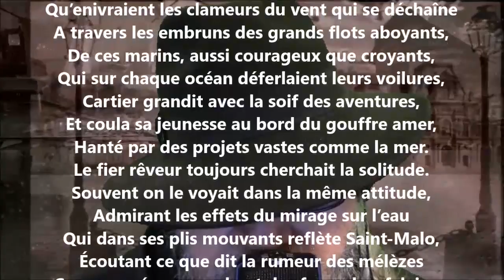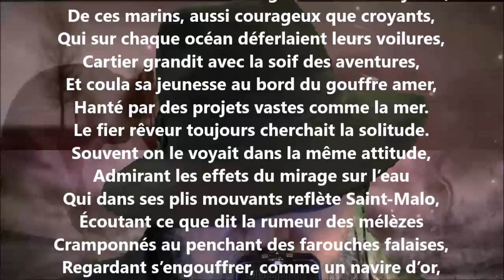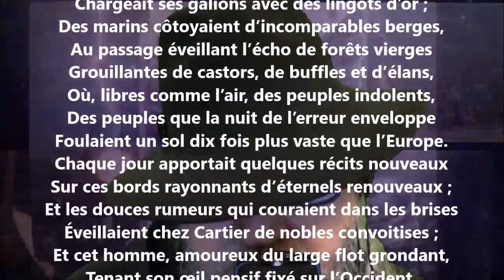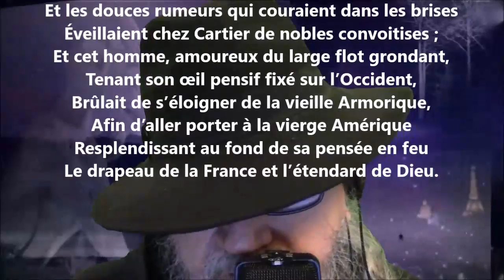Terre ! I - William Chapman lu par Yvon Jean